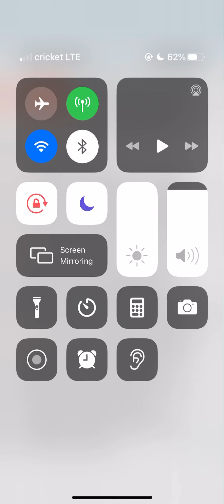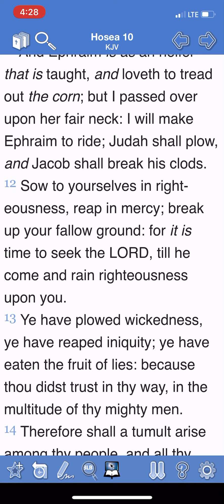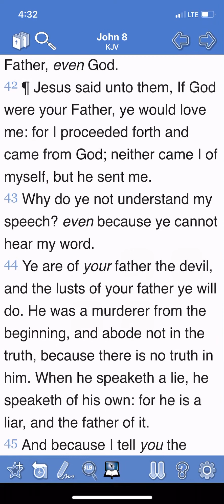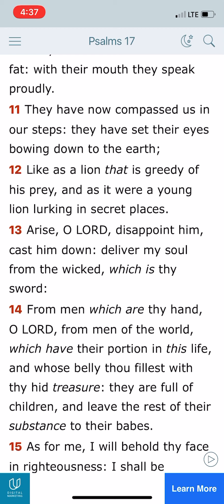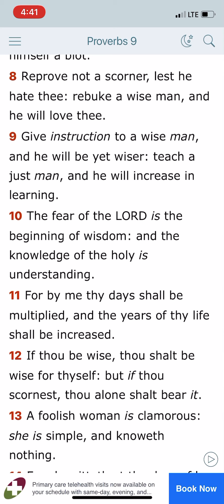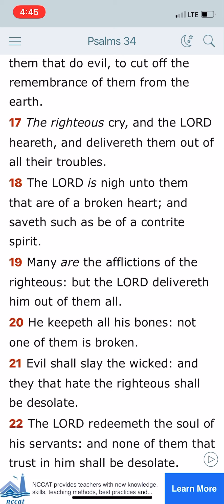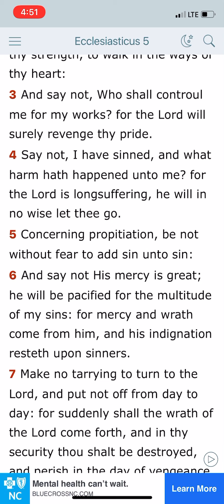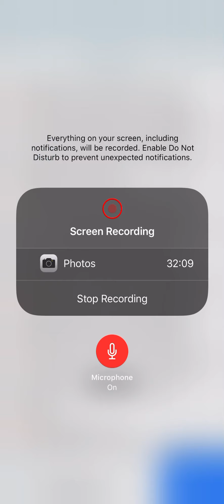impromptu: Our Salvation Draws Nigh